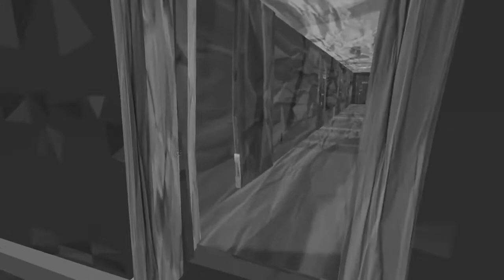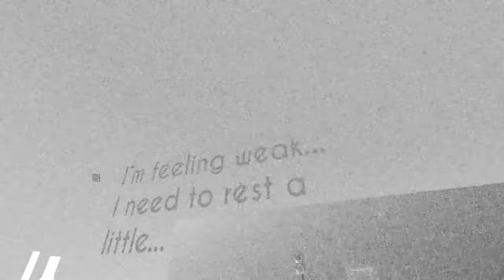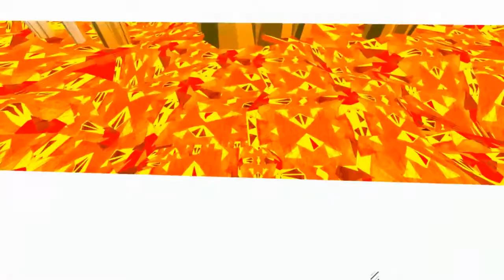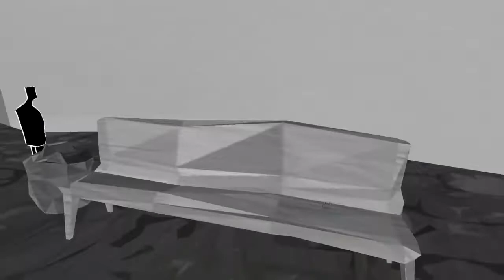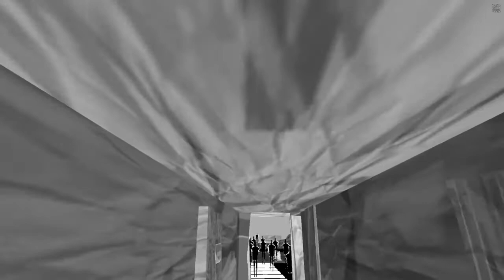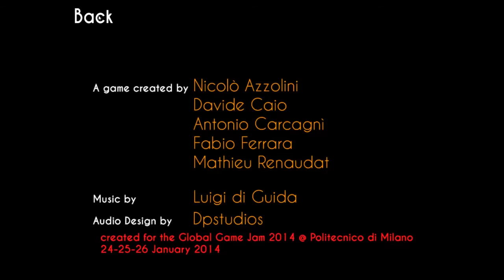F2P Steam 4 - The way of life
Questo nuovo episodio di Free to Play, dove analizziamo ogni settimana un videogioco gratis, proviamo un giochino breve, ma significativo, prodotto dal Politecnico di Milano